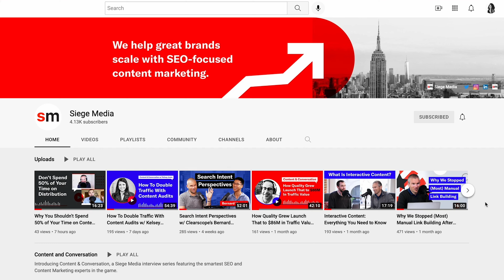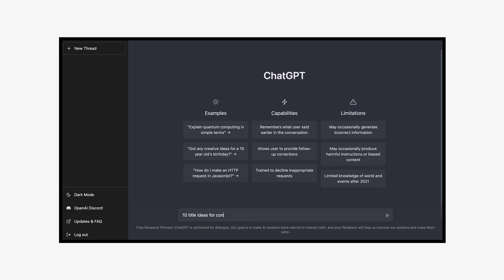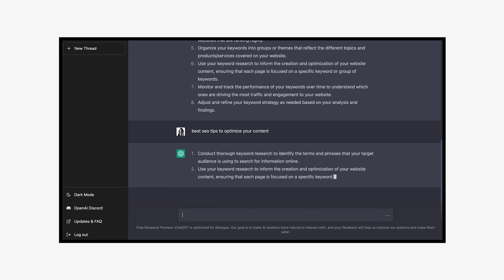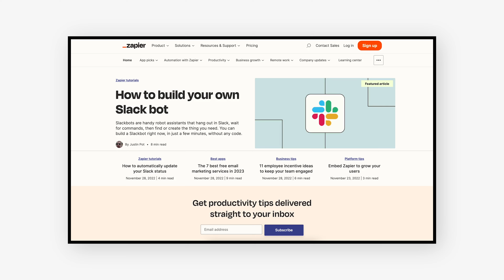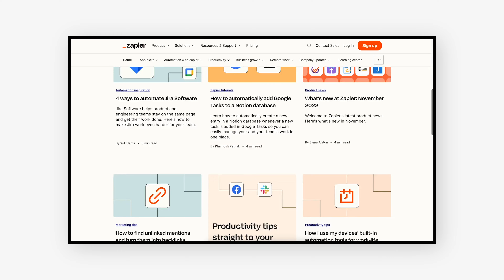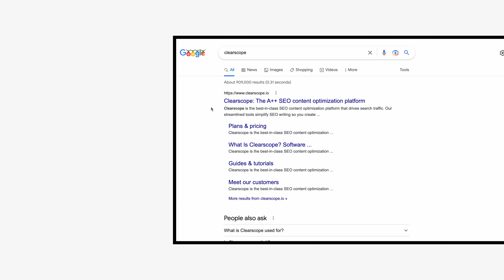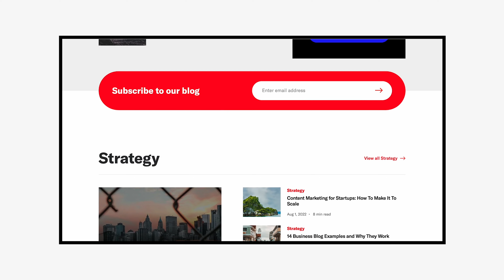Content Marketing Trends for 2023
Emerging AI tools, evolving link strategies, content optimization, and more to look forward to in 2023.

Chapters:
00:58 AI content will not replace humans (at least in 2023)
1:47 Link-only services will start to fade
3:13 More of an emphasis will be put on content design
4:06 More technology will support optimizations rather than net new content
5:04 There will be separation of social networks from websites